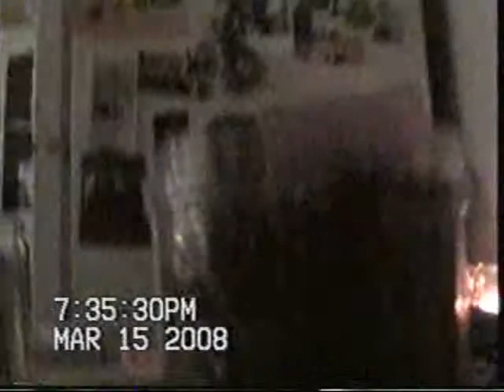House Party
House Party 2008